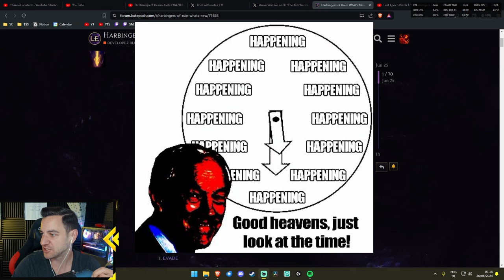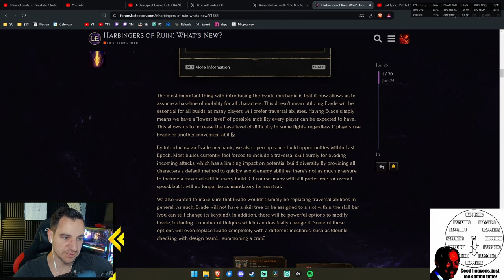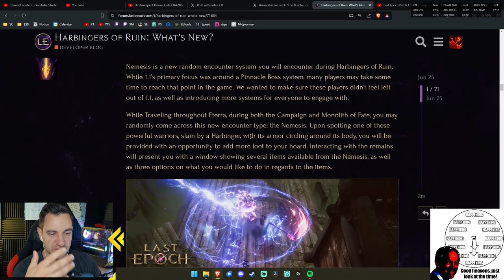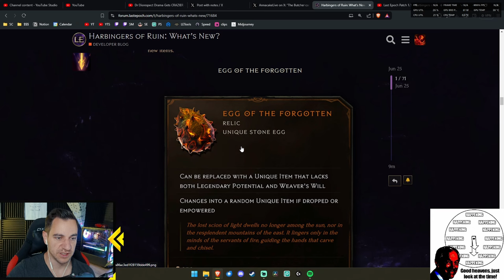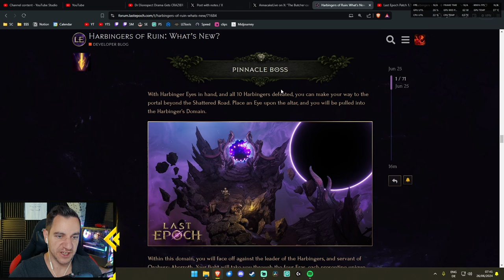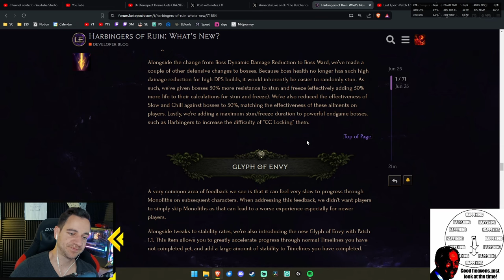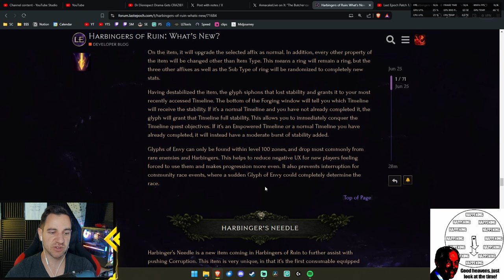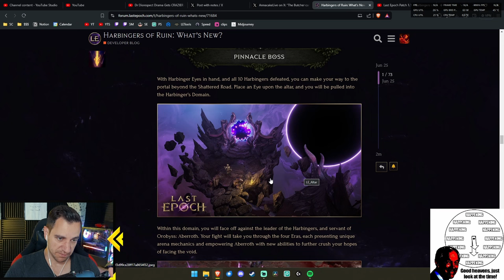11 NEW BOSSES! 30 NEW UNIQUES! NEMESIS SYSTEM !Last Epoch CYCLE 2 INFO DUMP!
*Follow me below, thank you for the support!*
Last Epoch ZERO to HERO Beginner GUIDES:
LAST EPOCH GUIDES (no particular order):
LAST EPOCH BUILDS:
💀 ACOLYTE 💀

🧙‍♂️ MAGE 🧙‍♂️
Get LAID EZ:
Video Title Ideas (for the algorithm!):
last epoch cycle 2, last epoch pinnacle boss, last epoch cycle 2 news

OVERVIEW:
0:00 - Trailer
4:00 - Evade Mechanic & New Uniques
10:00 - Nemesis Mechanic
19:55 - Harbingers System 10 NEW BOSSES & NEW FACTION!
26:30 - PINNACLE BOSS ABERROTH!
28:20 - BOSSES HAVE WARD NOW!
31:25 - Skip Unempowered Timelines? GLYPH OF ENVY BAD?
38:10 - CONSUMABLE IDOL???
39:20 - 30 NEW UNIQUES!